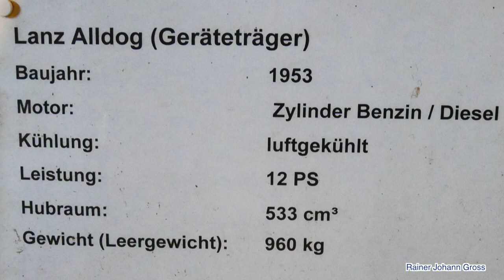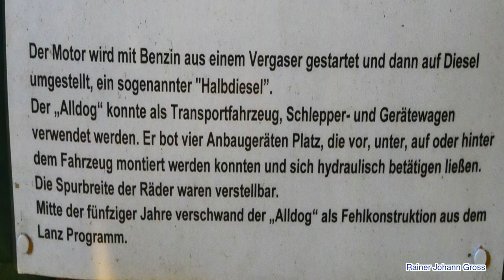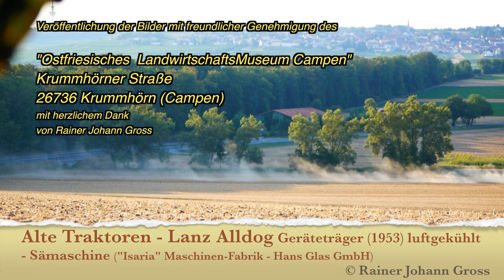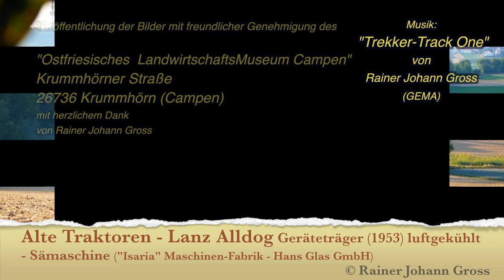Alte Traktoren - Lanz Alldog Geräteträger (1953) - Sämaschine (Hans Glas GmbH)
Die folgenden Bilder entstanden im

"Ostfriesisches  LandwirtschaftsMuseum Campen"
Krummhörner Straße
26736 Krummhörn (Campen)

Veröffentlichung mit freundlicher
Genehmigung des Museums.